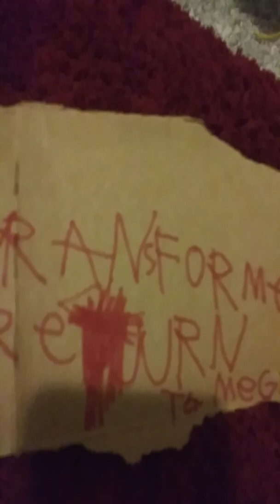Transformers versus return to Megatron episode 77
Silver Knight Optimus Prime and Optimus Prime versus Unicron